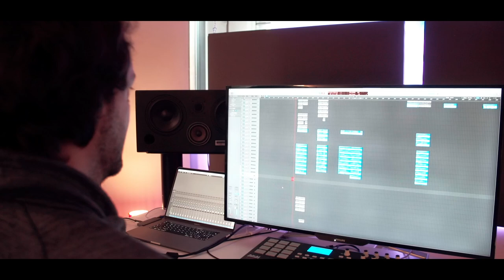Tom Haver - Dronken Van Geluk (Officiële Videoclip)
Bekijk nu de officiële videoclip van Tom Haver 'Dronken Van Geluk'.